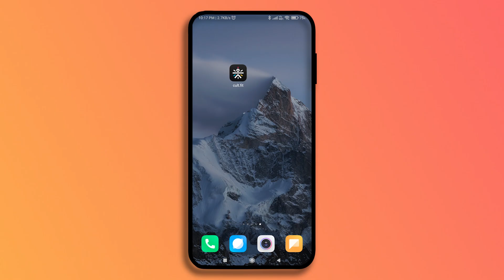Hatha Yoga In Hindi - Day 2 | Surya Namaskar | Yoga At Home | Yoga For Beginners | Cult Fit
This Yoga Video from Cult Fit is the perfect workout for beginners to start your day. Say yes to healthy living with Cult Fit

4:39 Kati Chakrasana
7:30 Surya Namaskar
16:57 Trikonasana
20:10 Sarpasana Variation
22:20 paschimottanasana
23:58 Ananda Balasana
25:38 Savasana
28:57 Subscribe and show some love

We make group workouts fun, daily food healthy & tasty, mental fitness easy with yoga & meditation, and medical & lifestyle care hassle-free.